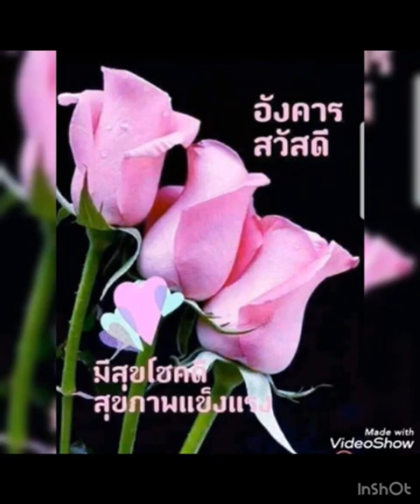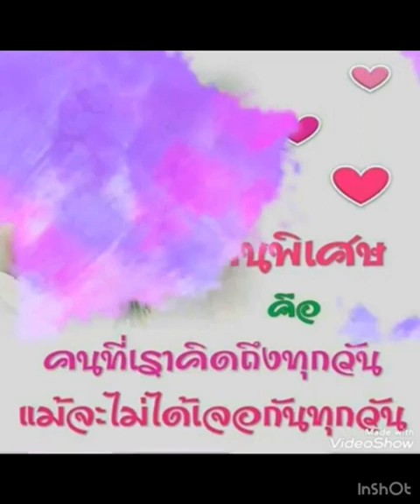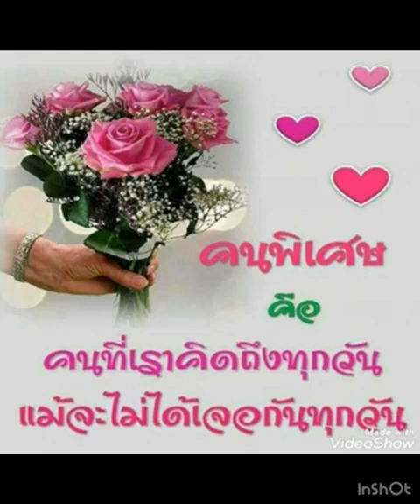รักข้ามขอบฟ้า